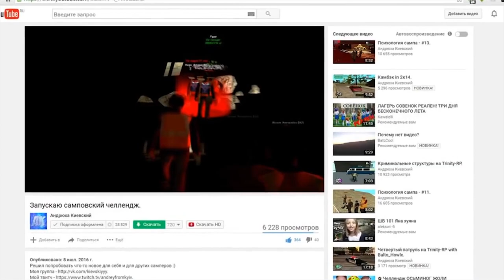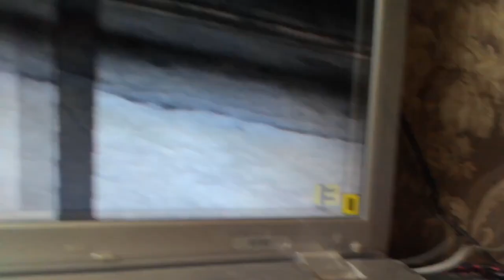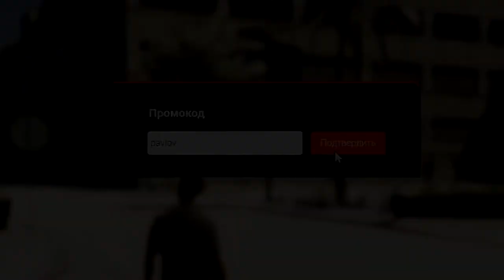GTA 5 RP - ГОВНО! УБИЙЦА GTA SAMP и Kalcor